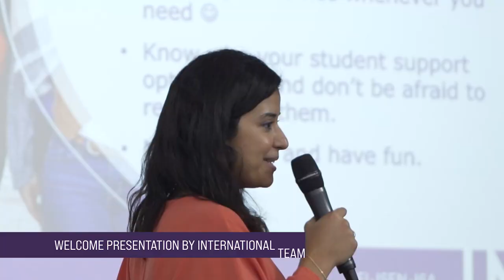JUNIA Welcome session - September 2022